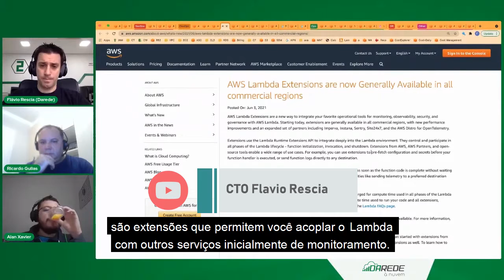CloudNews #37: AWS Lambda Extensions – Disponibilidade para produção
O AWS Lambda Extensions é uma nova maneira de integrar suas ferramentas operacionais favoritas para monitoramento, observabilidade, segurança e governança ao AWS Lambda. E agora está disponível para produção.

Veja a notícia completa